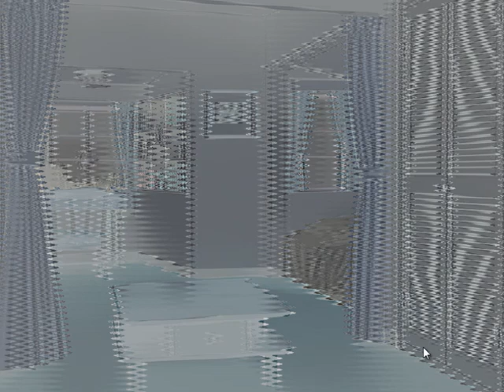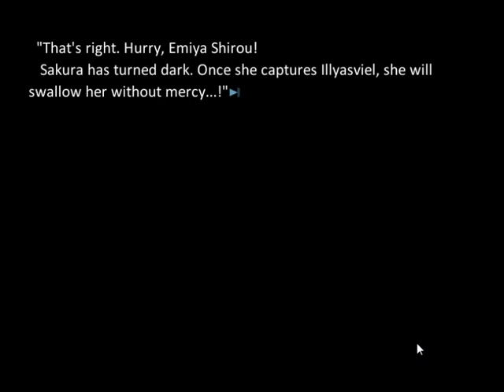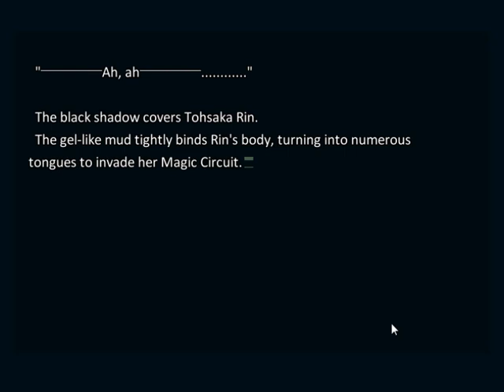Fate/Stay Night (Heaven's Feel) #54 - Visual Novel Corner☆